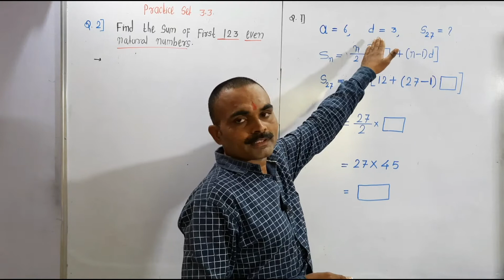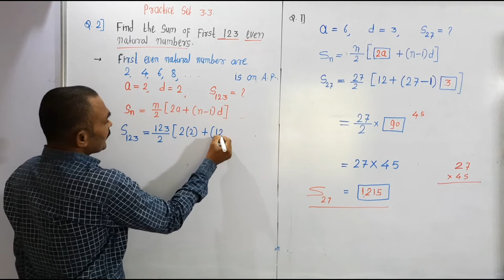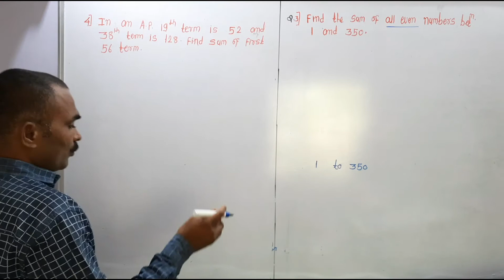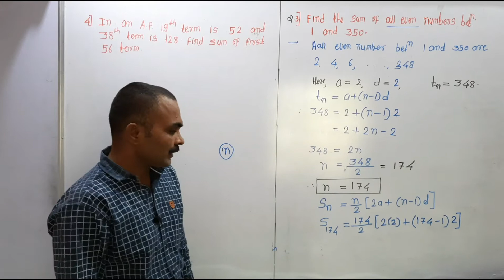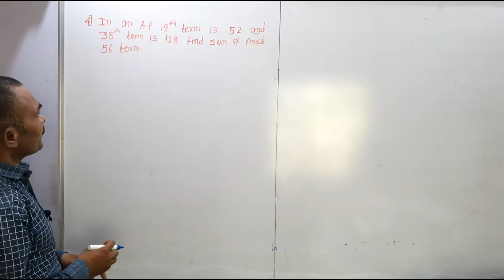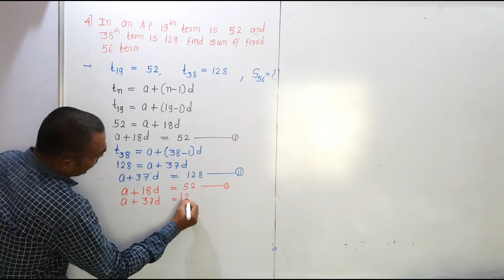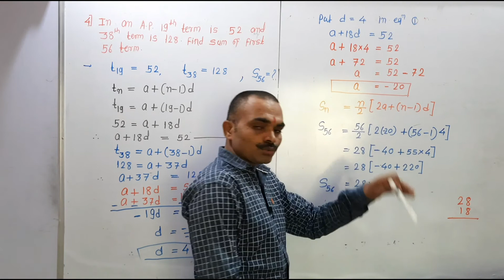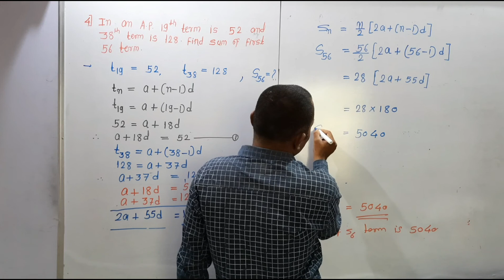Arithmetic Progression, class 10th, Lecture - 8